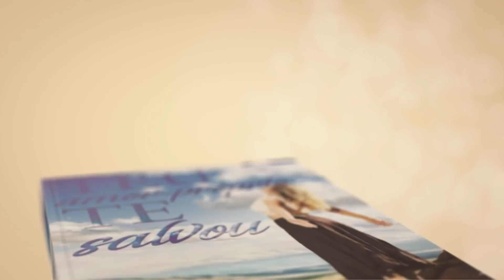Não consigo AMAR OUTRA PESSOA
📮 ENDEREÇO:
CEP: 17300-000